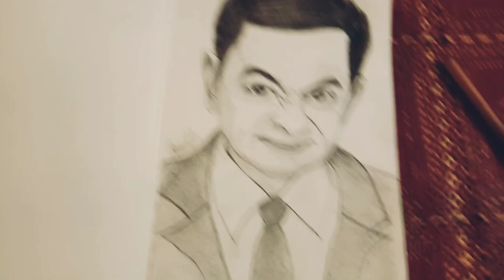Mr. Bean Sketch | Time-lapse Video | Rowan Atkinson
How to make Mr. Bean sketch/ Drawing